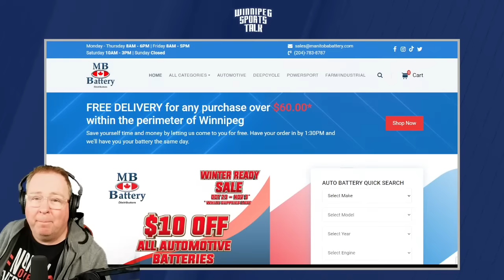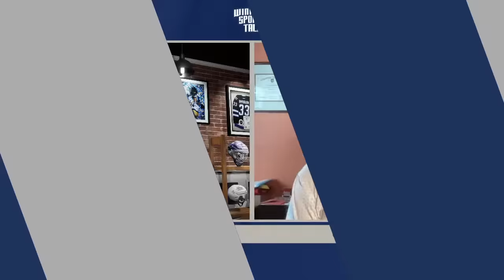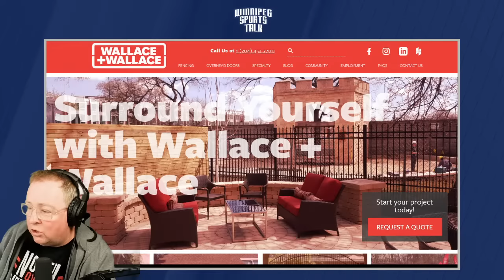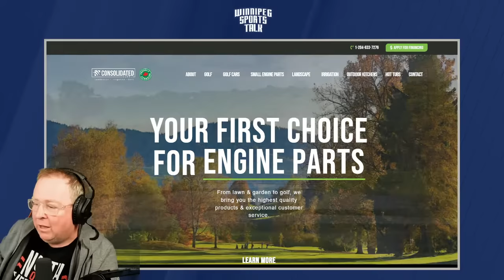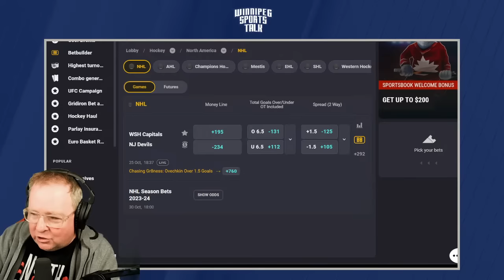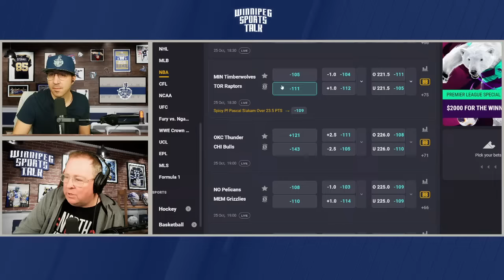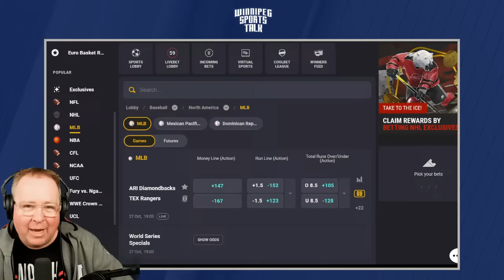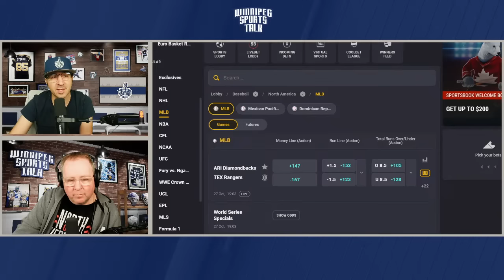Winnipeg Jets win over St. Louis Blues, Blue Bombers announce award winners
Andrew "Hustler" Paterson hosts Winnipeg Sports Talk Daily with Michael Remis. They recap last night's Winnipeg Jets win over the St. Louis Blues and discuss the Blue Bombers award winners. Guests: TSN's Craig Button, Murat Ates of The Athletic and Winnipeg Blue Bombers receiver Nic Demski.

Topics:
Countdown (0:00)
Intro, Jets win over Blues (0:40)
TSN's Craig Button (27:15)
Murat Ates of The Athletic (52:23)
Nic Demski (1:28:27)
Coolbet Lines & wrap up (1:49:53)